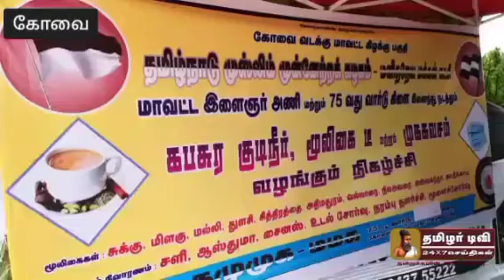சாரமேடு பகுதியில் தமுமுக சார்பாக பொதுமக்களுக்கு கபசுரக் குடிநீர் மூலிகை டீ வழங்கப்பட்டது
கோவை வடக்கு மாவட்டம் - கிழக்கு பகுதிக்குட்பட்ட 75வது வாா்டு கிளை மற்றும் மாவட்ட இளைஞா் அணி இணைந்து பொதுமக்களுக்கு மூலிகை டீ, முககவசம் மற்றும் கபசுர குடிநீா் வழங்கும் நிகழ்வு தமுமுக-மமக கிளை தலைவா் சிக்கந்தா் தலைமையிலும் மாவட்ட இளைஞரணி செயலாளா் மைதீன் முன்னிலையிலும் நடைபெற்றது.

வாா்டிற்குட்பட்ட பகுதிகளில் வீடு விடாக கபசுர குடிநீா் வழங்கும் திட்டத்தை தமுமுக-மமக மாவட்ட தலைவா் இ.அஹமது கபீா் அவா்கள் துவக்கி வைத்தாா்கள்.

இந்நிகழ்வில் தமுமுக மாவட்ட செயலாளா் முஜிபுா் ரஹ்மான், மாவட்ட துணை தலைவா் சிராஜ்தீன், தமுமுக மாவட்ட துணைச் செயலாளர் ஆஷிக் அஹமது, SMI மாநில துணை செயலாளா் கோவை அம்ஜத், மமக மாவட்ட துணை செயலாளா் பஷீா், தமுமுக மாவட்ட மாவட்ட செயற்குழு உறுப்பினா் கவிஞா் ஹக், கிழக்கு பகுதி மமக செயலாளா் ரபீக், கிளை நிா்வாகிகள் சிங்கம் இப்ராஹிம், சலீம், அக்பா் அலி, ஷெரீப், சதாம், நாசா் உள்ளிட்டடோா் கலந்து கொண்டனா்.

இதில் மூலிகை டீ 600 பேருக்கும், கபசுர குடிநீா் 1500 பேருக்கும் வழங்கப்பட்டது.